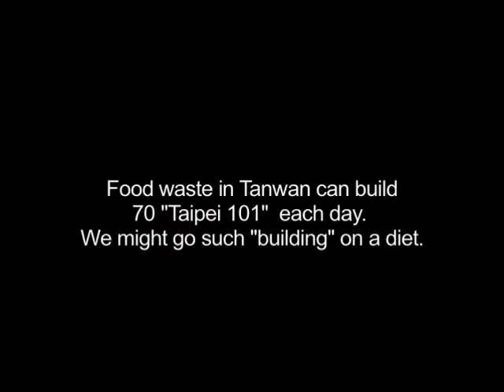Best director of photography: Cine Gueva (crew) China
Best director of photography
Jiahe Li, Qiao Zhang, Xun Zhao
Cine Gueva (crew) China